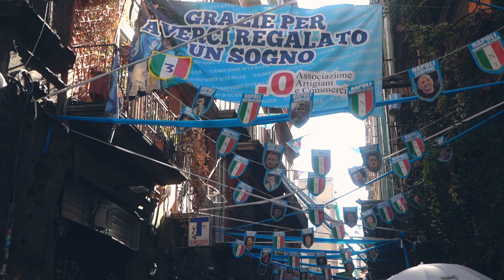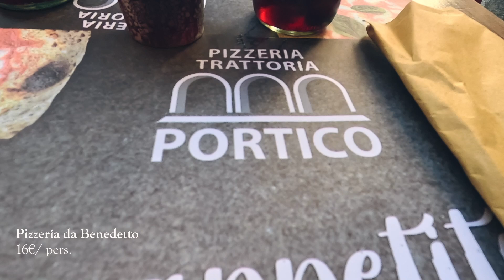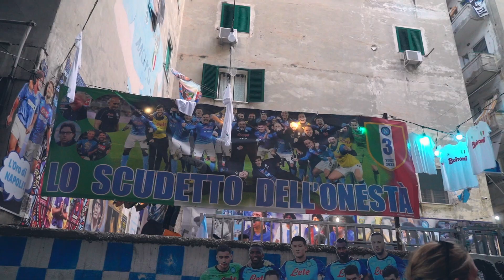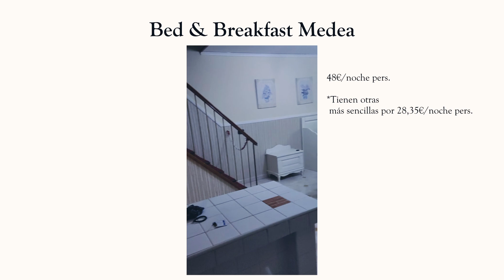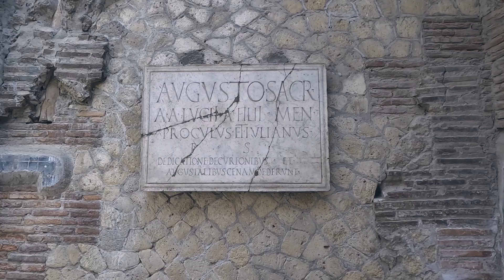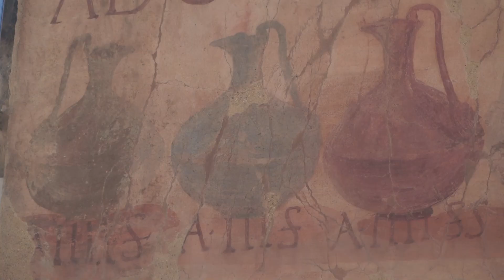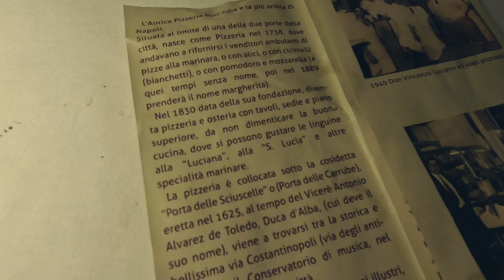🍕NÁPOLES, HERCULANO Y COSTA AMALFITANA 🚄 La primera pizzería del Mundo 🫢Interrail por ITALIA 🇮🇹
¡Bienvenid@ a La Huida!
En este video,te llevamos con nosotras a una increíble aventura de 3 días por la ciudad de 🍕Nápoles🍕 ¡No te lo puedes perder!

Nosotras utilizamos Nápoles como ciudad base donde dormir, y además de verla poder movernos por sus alrededores para visitar Herculano, que es una alternativa más pequeña a Pompeya, pero puedes recorrerla en menos tiempo. Y también vimos Sorrento, una ciudad de la costa Amalfitana donde nos bañamos en una playa espectacular 🌊. ¡Cuidado! Hay muchas playas aquí que son de pago, si quieres ir a la gratuita que fuimos nosotras abajo tienes el enlace, ésta hay un caminito de unos 10 min que te lleva hasta la playa y hay que ir con calzado adecuado para piedras. No es la típica playa de arena.

¡Esperamos que hayas disfrutado de este viaje por Nápoles con nosotras!

Y si te casas 💍 próximamente, somos videógrafas de bodas 💍 esta es nuestra web
 ¡Ciao!